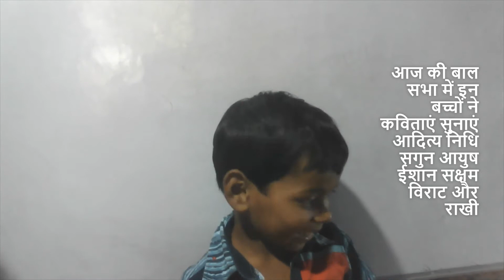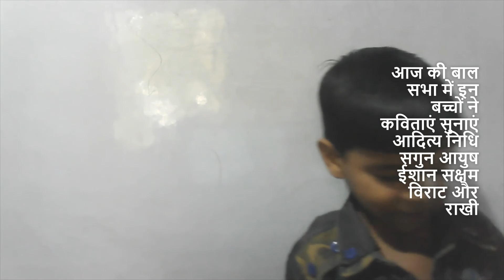bal sabha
baal sabha by students
गाँव के छोटे- छोटे बच्चे रोज कुछ सीख रहे है , जो वे सीखते हैं उसे बोर्ड पर हल करने का मन भी करता है , गलतियाँ भी करते हैं, मै उनके साथ रहता हूँ , आप भी विडिओ देखिये, अपने बच्चो को भी दिखाइए , उनसे भी बोर्ड पर हल करवाइए , मजा आएगा ओर बच्चे सीख भी जायेंगे
मुझे लगता है कि गाँव बदल रहा है पूरे गाँव के बच्चे आज  कल पढने पर लग गये हैं , जिधर देखो कापी किताबों का माहोल होगया है , सभी बच्चे पढने लगे है , जो पढ़े लिखे बड़े लोग है  वो छोटो को इकठ्ठा करके पढाने लगे है,  स्थिति देखने लायक है , मेरे गाँव का एक बच्चा मेरिट  में आया , माननीय मुख्य मंत्री जी  ने प्रुस्कृत किया ,गाव तक उस बच्चे के घर तक पक्की सडक बन रही है, मजा आरहा है , हर तरफ ख़ुशी का माहौल है